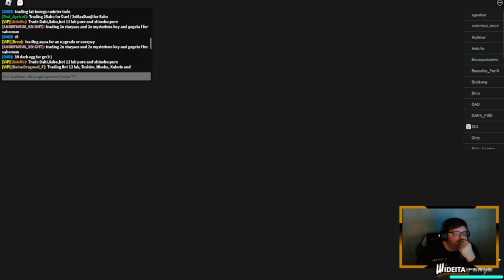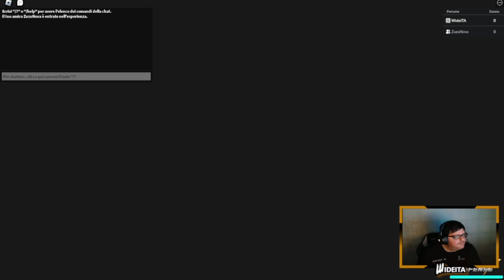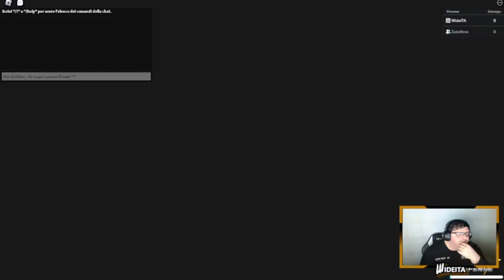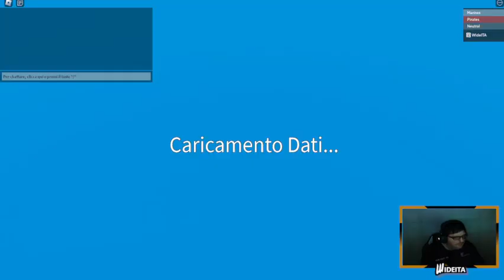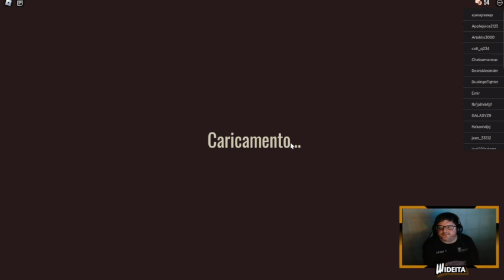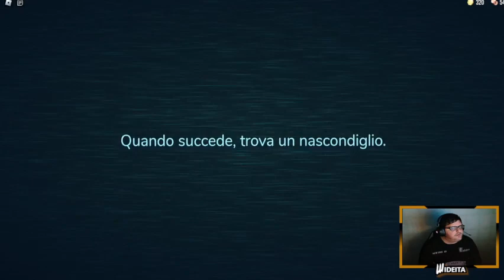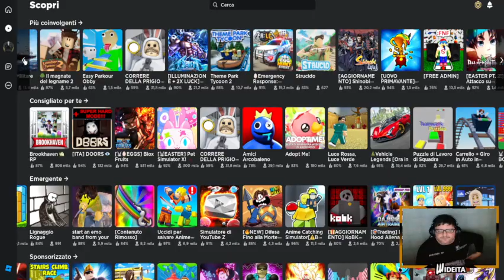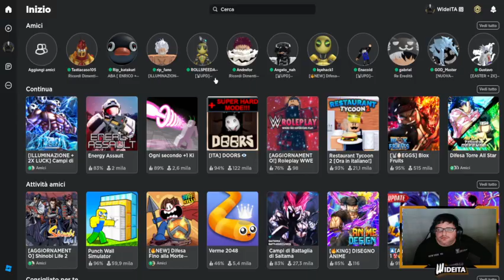Mini Maratona Buona Pasqua A Voi E Famiglia 🥚🎉